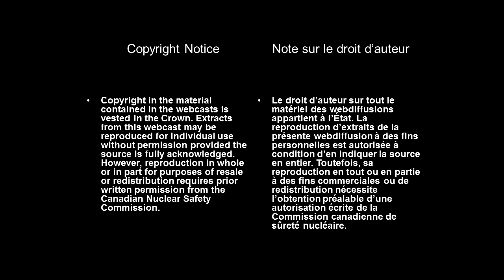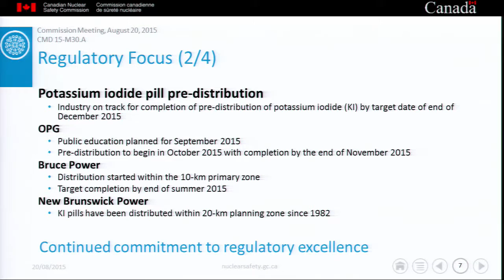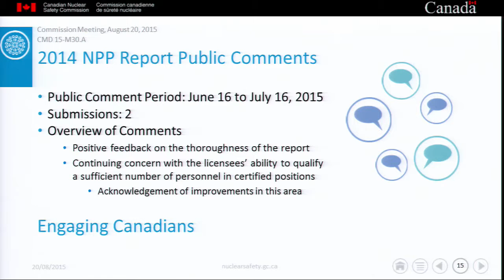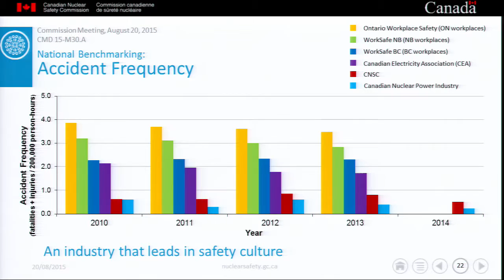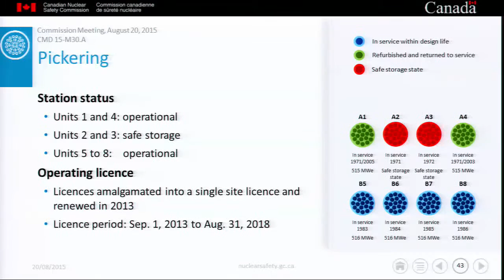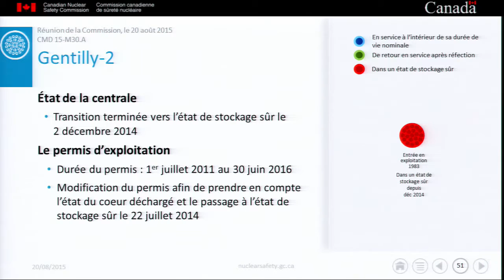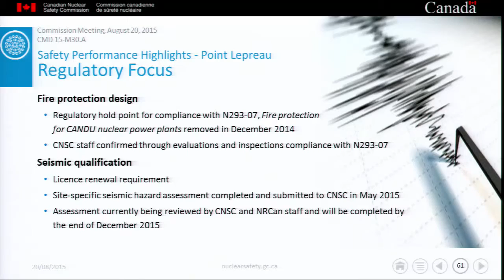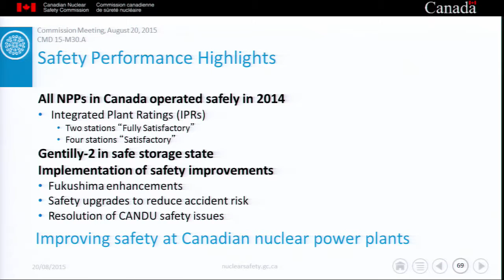Regulatory Oversight Report for Canadian Nuclear Power Plants: 2014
On August 20, 2015, the Commission heard from CNSC staff on the Regulatory Oversight Report for Canadian Nuclear Power Plants: 2014.